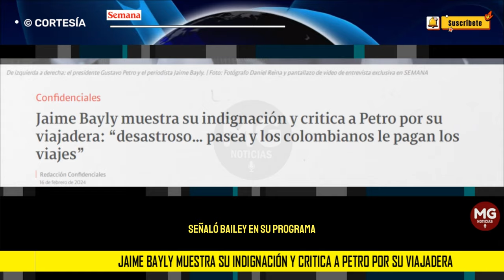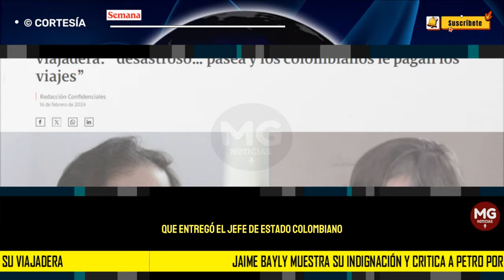⛔ JAIME BAYLY MUESTRA SU INDIGNACIÓN Y CRITICA A PETRO POR SU VIAJADERA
En medio del viaje que el presidente, Gustavo Petro, realiza a Alemania, en donde fue invitado a participar Cumbre Mundial de Seguridad e hizo duras declaraciones sobre la violencia en Colombia, el periodista Jaime Bayly mostró su indignación al ver como el mandatario colombiano se la pasa viajando por el mundo y derrochando el dinero público.
CONFIDENCIALES SEMANA